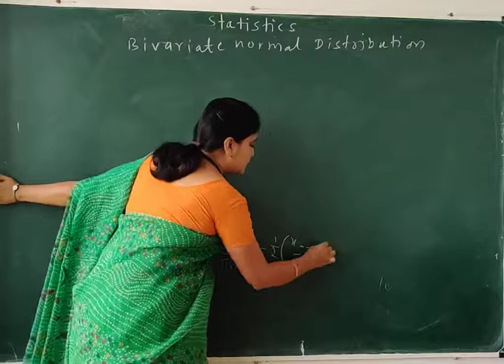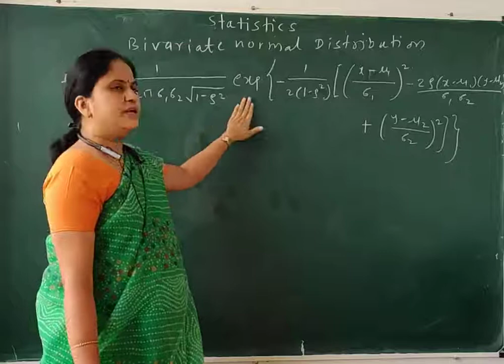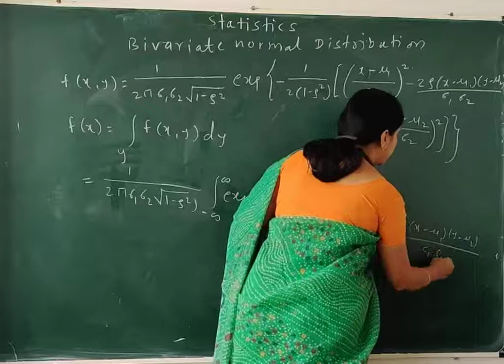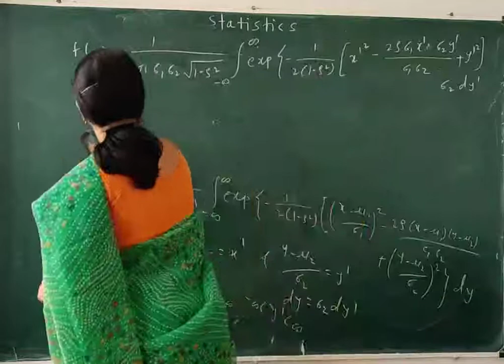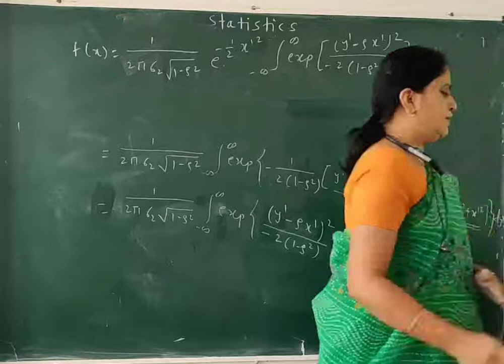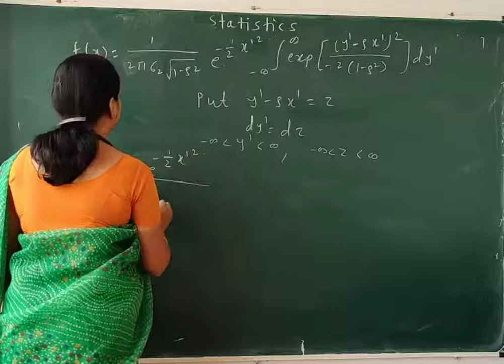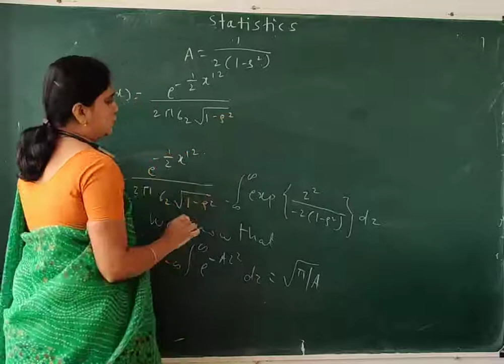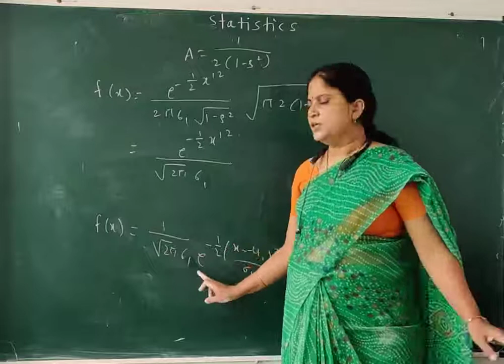Bivariate Normal Distribution Ty - 1